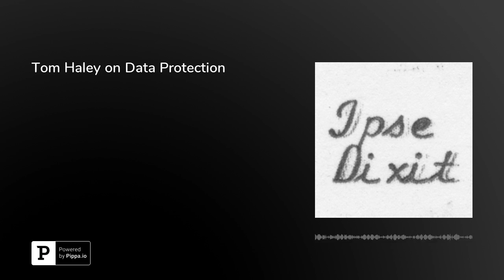Tom Haley on Data Protection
In this episode Thomas Haley, Visiting Assistant Professor of Law at the University of Utah S.J. Quinney College of Law, discusses his paper,&nbsp;Data Protection in Disarray.&nbsp;The paper discusses how federal courts misapply standing doctrine in data breach cases.&nbsp;He is on Twitter at&nbsp;@TomHaley.This episode was hosted by&nbsp;Benjamin P. Edwards, Associate Professor of Law at the University of Nevada, Las Vegas William S. Boyd School of Law.&nbsp;He is on Twitter&nbsp;@benpedwards.